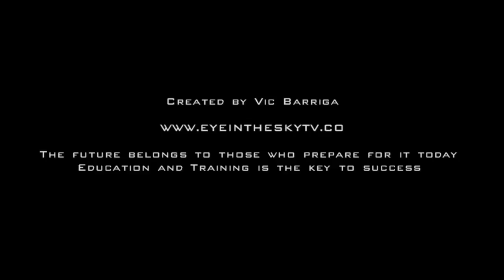Special Episode Demo Blizzard of 2016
To deliver extensive News Coverage and Quicker Emergency and Rescue Efforts.
THIS IS A DEMO ONLY!